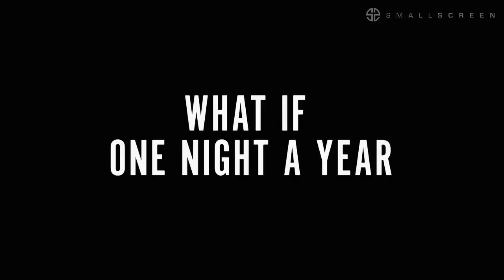The Purge S01 Promo VOSTFR (HD)